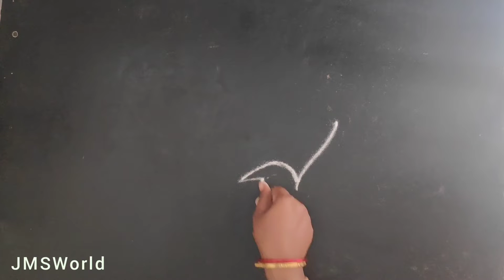Bird Rangoli design | Easy ugadi Kolam | Festival rangoli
ugadi 2023 rangoli